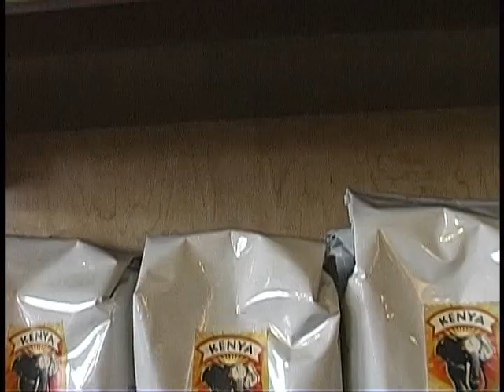My Personality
Me summed up in one minute, without using people.